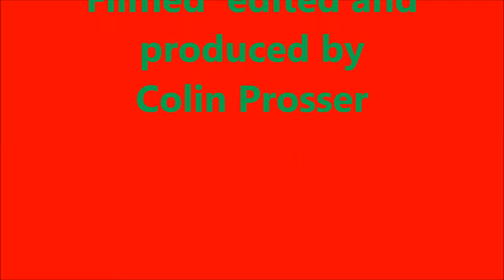Vintage double decker bus filmed from Pyle to Cefn Cribbwr September 4th 2016